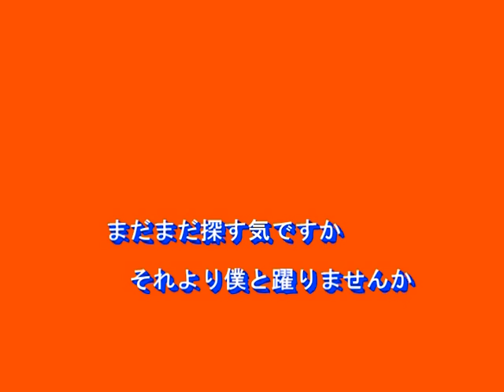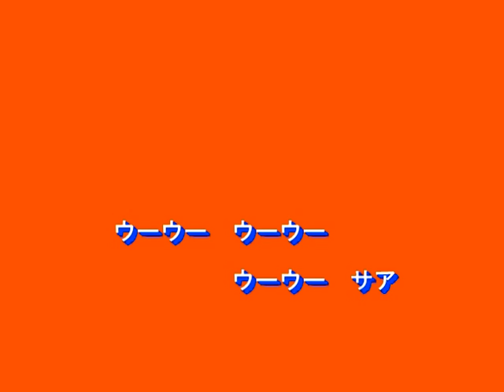夢の中へ（斉藤由貴）～MURO ON STAGE（邦楽）～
１９７３　歌：斉藤由貴